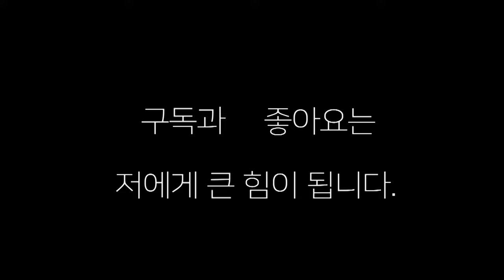105회 전국체전 boxing 김준기(인천 대표) 대어를 낚다 김두래(서울) 를 꺽다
105전국체전 복싱  인천 대표 김준기 대어를 낚다 서울 대표 김두래를 꺽었다